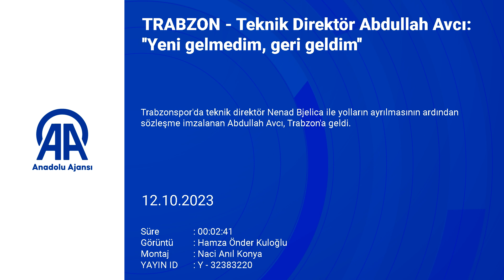Trabzonspor'da Abdullah Avcı rüzgarı!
Trabzonspor'da teknik direktör Nenad Bjelica ile yolların ayrılmasının ardından sözleşme imzalanan Abdullah Avcı, Trabzon'a geldi.
İstanbul Havalimanı'ndan Türk Hava Yolları'na ait uçakla Trabzon'a gelen Avcı'yı, havalimanında bir grup taraftar sevgi gösterileriyle karşıladı.
Taraftarlar, çiçek verip kaşkol taktıkları Avcı için tezahüratlarda bulunurken "Dingin denizden Karadeniz'in dalgalı denizine tekrar hoş geldiniz" yazılı pankart açtı.
Basın mensuplarının soruları üzerine teknik direktör Avcı, yaptığı kısa açıklamada, şu ifadeleri kullandı:
"Yeni gelmedim, geri geldim. 7 aylık bir süreç. Uçağa bindiğimden beri çok güzel duygular... Trabzonspor ne zaman çağırıyorsa Trabzon şehri ne zaman davet ediyorsa biz bulunmak istiyoruz. Bulunmak temel duygu, düşüncemiz. Ertuğrul Doğan'a, özellikle yönetim kuruluna nazik davet için teşekkür ediyorum. Bıraktığımız yerden daha iyisini yapabilmek için devam edeceğiz. Önümüzdeki hafta başında sohbet toplantımızı yapıp ekibimle yüksek enerji ile beraber start vereceğiz."
Avcı, kendisi için açılan pankarta ilişkin ise "Trabzonspor'a ilk imza attığım günden bu yana 10 Kasım'da 3 yıl olacak. Hep güzel duygular hissettirdiler, yaşadık. Sizlerin, taraftarın katkısıyla en iyisini yapmaya çalışacağız. Samimi duygular için teşekkür ediyorum." ifadelerini kullandı.

Bordo-mavili takımın teknik adamı, açıklamasının ardından taraftarların sevgi gösterileri altında güçlükle kulüp aracına binerek Mehmet Ali Yılmaz Tesisleri'ne hareket etti.
Avcı'nın bordo-mavili ekibin saat 18.00'de yapacağı antrenmanda yer alması bekleniyor.